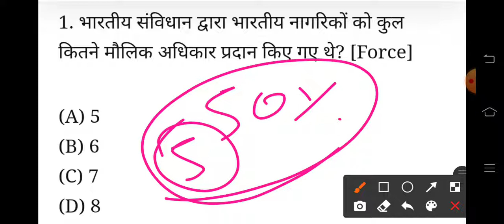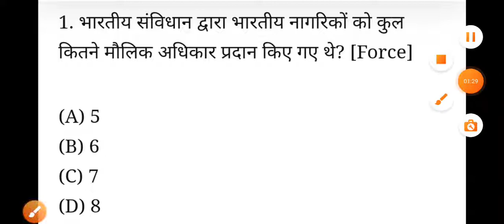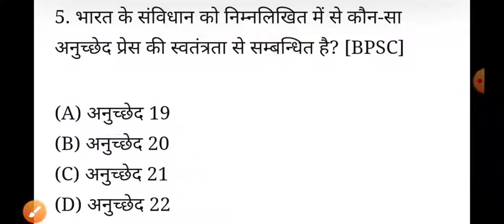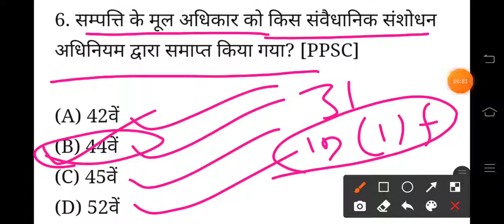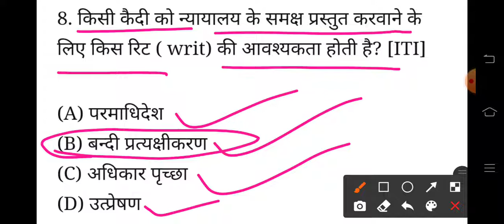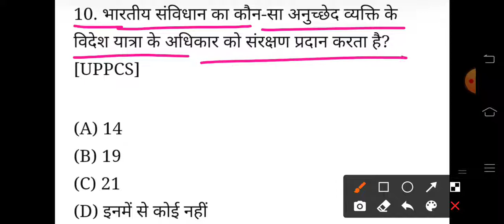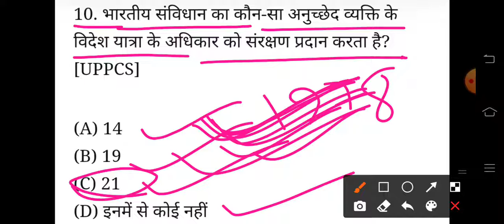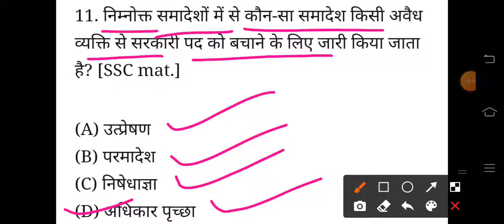मूल अधिकार क्वेश्चन. fundamental right question. upp upsi ssc.